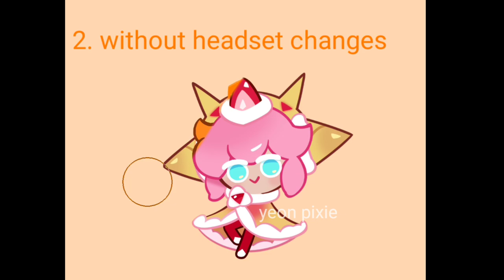turning strawberry crepes cookie to honey 🍯 [cookie run kingdom]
sprites belongs to devsis